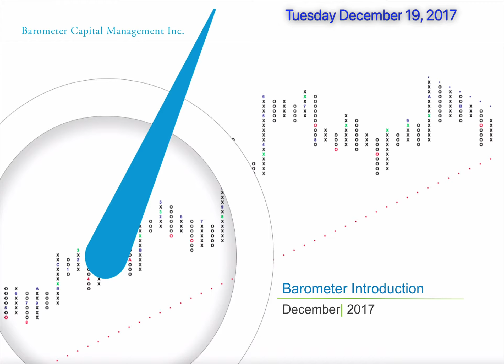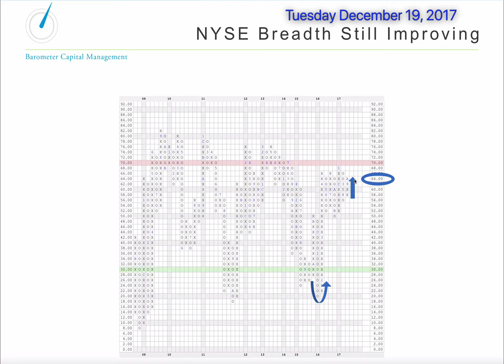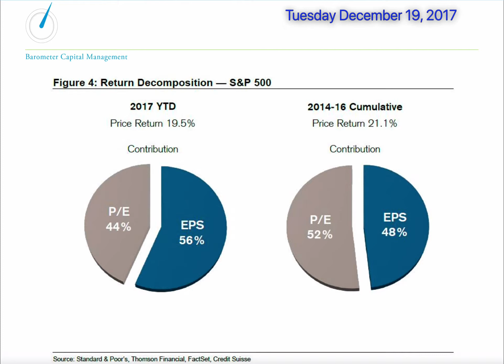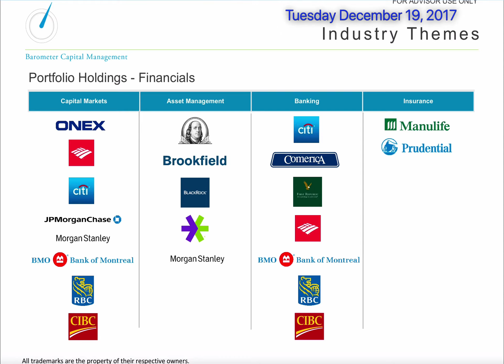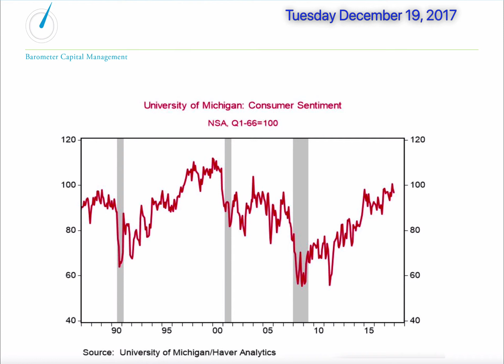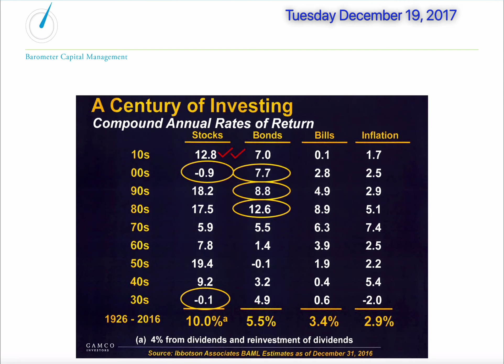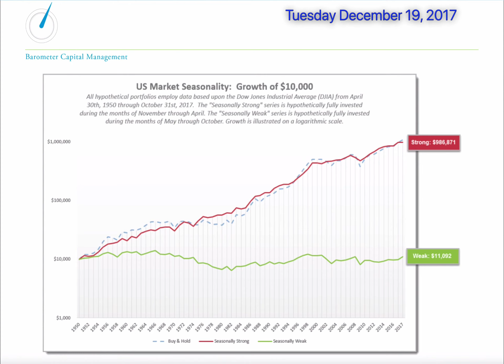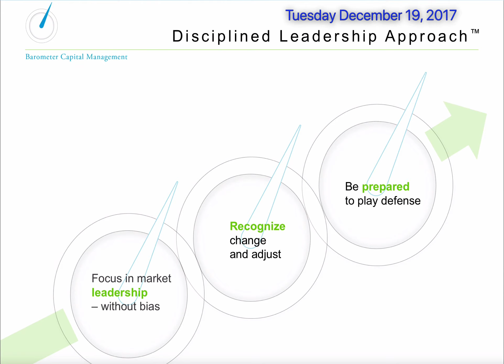We Started the Year Bullish on Equities...Where to from Here?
Early in February 2016, the research that Barometer conducts -- tracking the progression of equity market breadth -- gave an important BUY signal for U.S. Equities. Two years of low volatility and consistent, constructive trending markets and economic conditions have dealt us a rally for the ages. Barometer's David Burrows explores where we go from here.